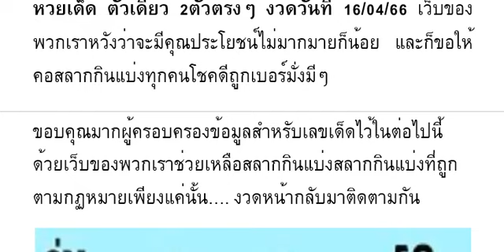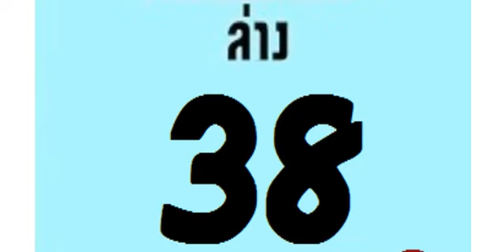🇹🇭2-3ตัวบนล่าง 👏💪🇹🇭 # หว ยเ ด็ด ตั วเ ดี ยว 2 ตั วต รง ๆ งวด วัน ที่ 16/04/66